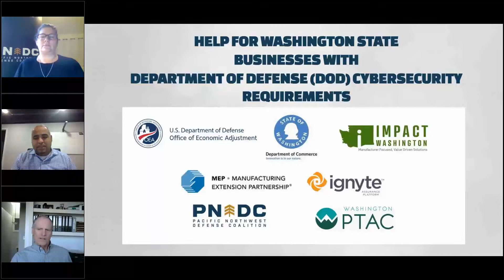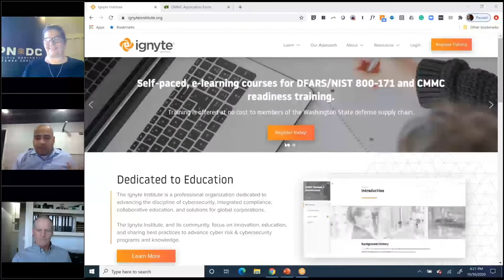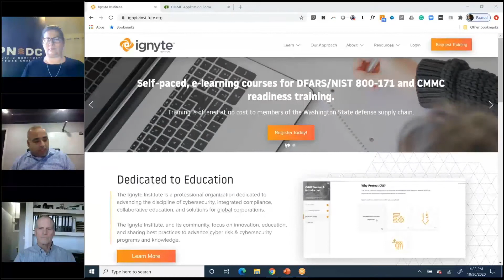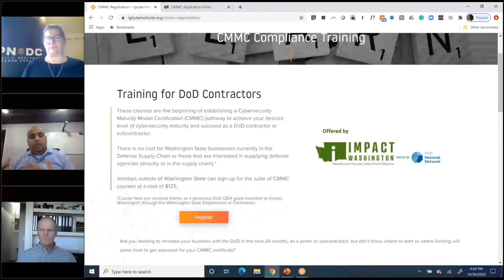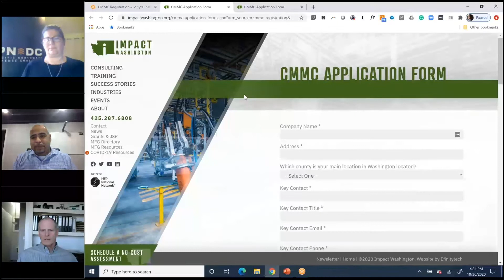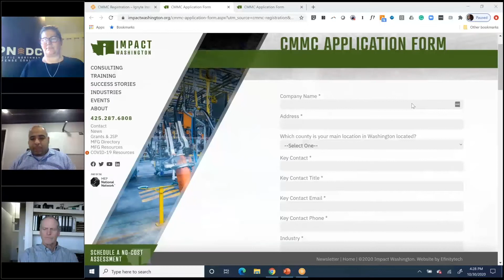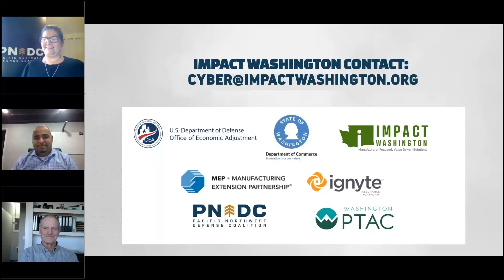November 3 , 2020 | Cybersecurity Assistance for WA State Businesses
Are you holding a federal contract, either directly or through a Prime? As SMB Are you beginning to hear more and more about Cybersecurity Maturity Model Certification (CMMC) and wondering what your next steps should be?

Unfortunately, there are still a lot of "if's" "but's" and maybe's" when it comes to funding and costs for CMMC.

Fortunately for Washington State-based SMBs, a grant from the U.S. Department of Defense Office of Economic Adjustment (DoD - OEA), supported by the Washington State Department of Commerce is in place to help you prepare for the CMMC shift.

Currently, over 50 Defense Industrial Base subcontractors within the State have been vetted and are taking advantage of our assistance.

Don’t miss your opportunity to participate.

Listen and learn as Kate Kanapeaux from Pacific Northwest Defense Coalition (PNDC) interviews Geoff Lawrence from Impact Washington and Max Aulakh of the Ignyte Institute about the programs we have in place to support your business

1) Courses on DFARS/CMMC readiness with the tools and resources needed to self-manage and prepare for their organizations' compliance. 2) One-on-one support to 19 companies through a Cybersecurity Service Provider helps businesses comply with DOD emerging requirements.